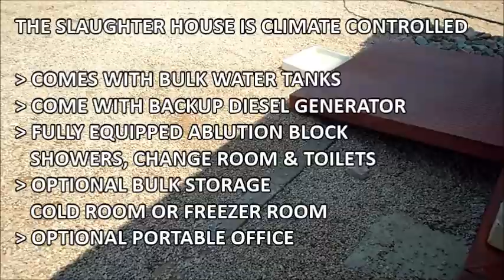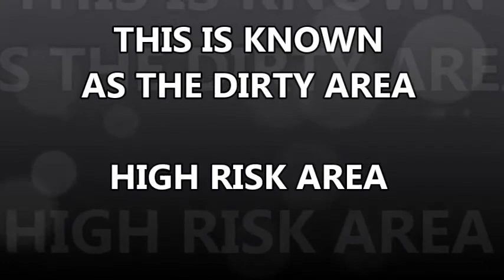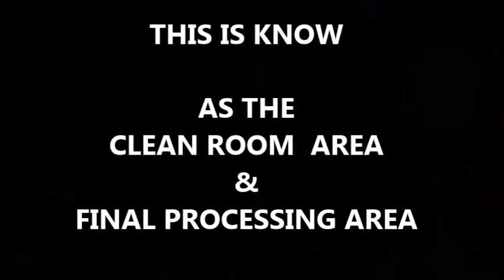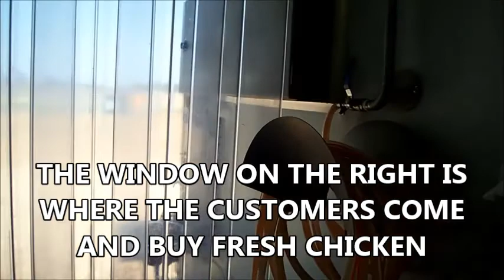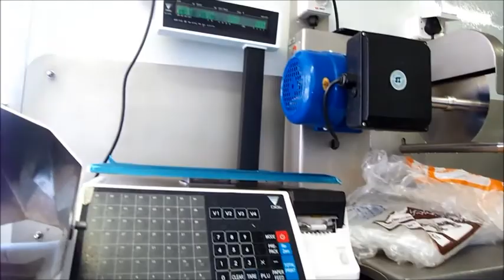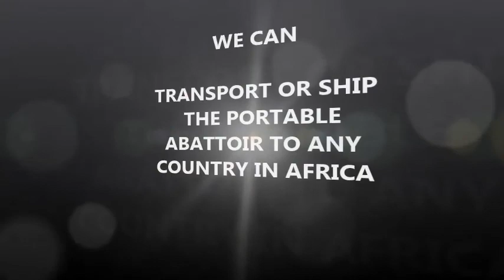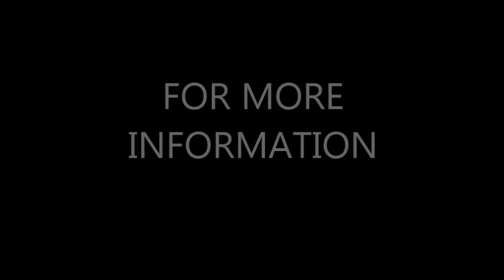ICBH TV - PORTABLE POULTRY ABATTOIR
ICBH OFFERS THE PERFECT ABATTOIR SOLUTION WITH OUR PORTABLE CONTAINER POULTRY ABATTOIR. THE ABATTOIR SLAUGHTER CAPACITY IS 500 CHICKENS PER SHIFT.